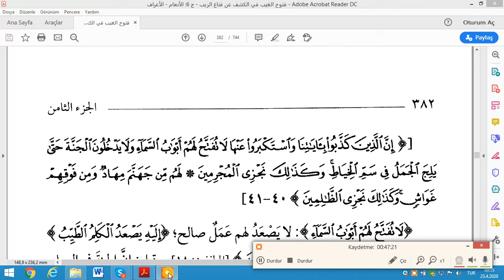EL KEŞAF TEFSİR ERAF SURESİ AYET 33 37